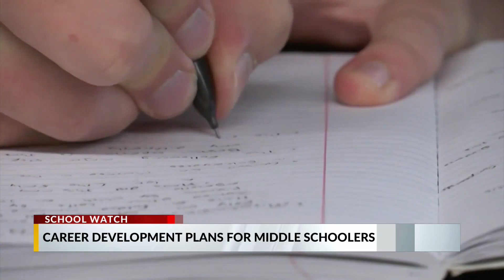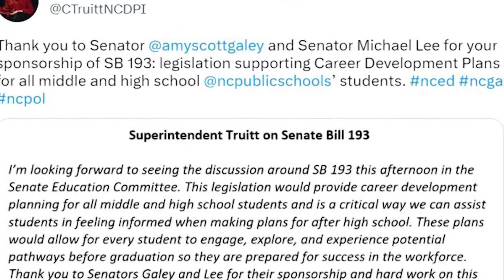State lawmakers discuss career development plan for middle and high school students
State lawmakers push for more people in North Carolina to have a degree or certificate to better prepare for the workforce.